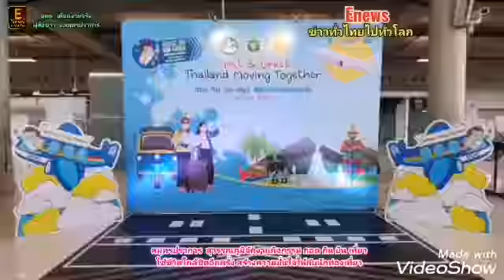สุวรรณภูมิจัดงานกิจกรรม กอด กิน บิน เที่ยว ใช้ชีวิตใกล้ชิดอีกครั้งสร้างความมั่นใจให้กับนักท่องเที่ยว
อุดม​  เดือน​งาม​จริง
ผู้​สื่อข่าว​ จ.สมุทร​ปราการ

สุวรรณภูมิจัดงานกิจกรรม กอด กิน บิน เที่ยว ใช้ชีวิตใกล้ชิดอีกครั้ง สร้างความมั่นใจให้กับนักท่องเที่ยว
          เมื่อเวลา 13.00 น.วันที่ 4 กรกฎาคม 2565 นายอนุทิน ชาญวีรกูล รองนายกรัฐมนตรีและรัฐมนตรีว่าการกระทรวงสาธารณสุข นายพิพัฒน์ รัชกิจประการ รัฐมนตรีว่าการกระทรวงการท่องเที่ยวและกีฬา นายวิรัช พิมพะนิตย์ ที่ปรึกษารัฐมนตรีว่าการกระทรวงคมนาคม ได้เดินทางมาที่อาคารผู้โดยสารขาเข้าชั้น 2 ประตู 10 ท่าอากาศยานสุวรรณภูมิ เพื่อเป็นประธานจัดงาน "Thailand Moving Together" กอด กิน บิน เที่ยว ใช้ชีวิตใกล้ชิดอีกครั้งเตรียมพร้อมเข้าสู่โรคประจำถิ่น สร้างความมั่นใจด้านสาธารณสุขให้กับนักท่องเที่ยว ผู้เดินทาง ผู้ประกอบการ และผู้ปฏิบัติงานด้านท่องเที่ยวและคมนาคม ได้ใช้ชีวิตอย่างปลอดภัยจากโรค พร้อมขอให้ผู้ที่ทำงานใกล้ชิดกับนักท่องเที่ยวเข้ารับวัคซีนเข็มกระตุ้นทุก 4-6 เดือน เพิ่มสร้างภูมิความปลอดภัยโดยมีนายนิตินัย ศิริสมรรถการ กรรมการผู้อำนวยการใหญ่บริษัท ท่าอากาศยานไทย จำกัด (มหาชน) นายกิตติพงศ์  กิตติขจร ผู้อำนวยการท่าอากาศยานสุวรรณภูมิ และผู้ประกอบการภาคเอกชน ร่วมให้การต้อนรับ
          นายอนุทิน ชาญวีรกูล รองนายกรัฐมนตรีและรัฐมนตรีว่าการกระทรวงสาธารณสุข   กล่าวว่า รัฐบาล และทุกภาคส่วนที่เกี่ยวข้องได้เตรียมความพร้อมในการเปิดรับนักท่องเที่ยวต่างชาติ ผ่อนคลายมาตรการเดินทางเข้าประเทศ ยกเลิก Thailand Pass ภายใต้มาตรฐานความปลอดภัยมาตรการด้านสาธารณสุขของประเทศปลายทางทั่วโลก เพื่อให้เกิดการดำเนินกิจกรรมทางเศรษฐกิจ ภาคธุรกิจการท่องเที่ยวและคมนาคม ช่วยกระตุ้นและฟื้นฟูเศรษฐกิจประเทศ ตนในฐานะรองนายกรัฐมนตรีที่กำกับดูแลกระทรวงสาธารณสุข กระทรวงการท่องเที่ยวและกีฬา และกระทรวงคมนาคม ได้ให้ความสำคัญในการสื่อสารสร้างความเข้าใจและเตรียมความพร้อมของทุกภาคส่วนในการเปลี่ยนผ่านโรคโควิด 19 เข้าสู่โรคประจำถิ่นของประเทศไทย (Endemic Approach) พร้อมทั้งจะสนับสนุนให้แผนการฟื้นฟูเศรษฐกิจและสังคมสามารถดำเนินการให้เกิดผลตามที่คาดหวัง เพื่อให้เกิดความสมดุลระหว่างการควบคุม ป้องกันโรค และการขับเคลื่อนภาคเศรษฐกิจของประเทศโดยที่ผ่านมา ได้ขับเคลื่อนกิจกรรมต่าง ๆ ในการเตรียมความพร้อมเข้าสู่โรคประจำถิ่น ทั้งกิจกรรม Meet thePress : Move on จากโควิด 19 ใช้ชีวิตแบบมั่นใจ ที่ช่วยสร้างความเข้าใจให้สื่อมวลชนนำข้อมูลที่ถูกต้องไปสื่อสารกับประชาชน และ Meet & Greet "Thailand Moving Together : กอด กิน บิน เที่ยว ใช้ชีวิตใกล้ชิดอีกครั้ง" ที่อิมแพคเมืองทองธานี ซึ่งมีการรับฟังความคิดเห็นจากตัวแทนสมาคม หน่วยงานผู้ประกอบการภาคท่องเที่ยวร้านอาหาร โรงแรม นำมาวางแผนจัดทำมาตรการด้านสาธารณสุขต่าง ๆ เช่น การสนับสนุนวัคซีนเข็มกระตุ้นให้กับผู้ประกอบการและประชาชน, ยกเลิก Thailand Pass, จัดให้มีแพทย์อาสาสนามบินสุวรรณภูมิ เป็นต้น รู้สึกดีใจ ที่ท่าอากาศยานสุวรรณภูมิกลับมามีชีวิตชีวาเหมือนเดิม นักท่องเที่ยว ผู้เดินทางจำนวนมากกลับมาใช้บริการด้วยรอยยิ้ม เจ้าหน้าที่ บุคลากร และผู้ประกอบการ พร้อมทำหน้าที่อำนวยความสะดวกอย่างเต็มที่ทั้งหมดนี้เกิดจากการการร่วมแรงร่วมใจกันของทุกภาคส่วน อาทิ ศูนย์ปฏิบัติการแก้ไขสถานการณ์ฉุกเฉินด้านความมั่นคงประจำท่าอากาศยาน (ศปม.ทย.) ด่านควบคุมโรคติดต่อระหว่างประเทศ กองบังคับการตรวจคนเข้าเมือง ตำรวจท่องเที่ยว บริษัท ท่าอากาศยานไทยฯ สายการบิน ตลอดจนผู้ประกอบการ ที่ให้ความร่วมมือกับกระทรวงสาธารณสุขอย่างดีเสมอมา จากนี้เชื่อมั่นว่าหากมุ่งพัฒนาด้านสาธารณสุขควบคู่กับการพัฒนาประเทศ จะส่งผลดีต่อระบบเศรษฐกิจ สังคม ให้มีความเข้มแข็ง สร้างความมั่นใจให้กับคนไทย และชาวต่างชาติที่เข้ามาท่องเที่ยวได้